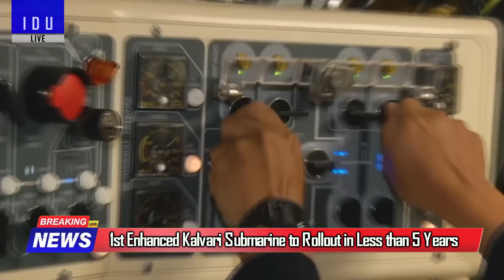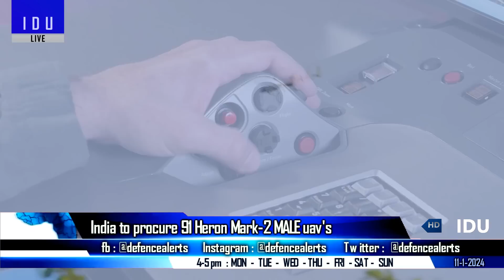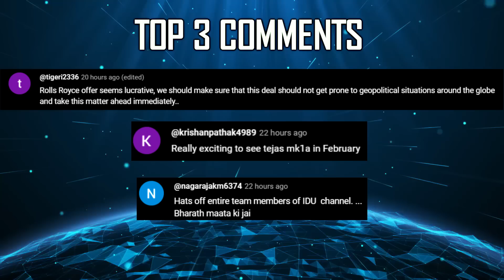Indian Defence Updates : 100 Km Kalyani Howitzer,Atharva Tank,91 Heron MK2 Order,Super Kalvari 2029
🔴 FAST HEADLINES :
1. Maldives China sign 20 agreements after Muizzu-Xi meeting.
2. UK to send warships to Indian Ocean to operate & train with Indian navy.
3. Kalyani Group developing 100 Km range howtizer.
4. 1st Enhanced Kalvari Submarine to Rollout in 5 Years
5. Indian army gears up for Arjun MK1A deliveries from September 2024.
6. Bharat forge to develop Short Medium Altitude uav's

🔴 DETAILED UPDATES :
7. General Electric confirms F-404 engine deliveries to India to resume : production ramped up.
8. India to procure 91 heronmark2 MALE uav's
9. India merges T-72 with T-90 to create Hybrid Tank
10. Drishti-10 uav to be inducted in Porbander Gujarat : larger order in play